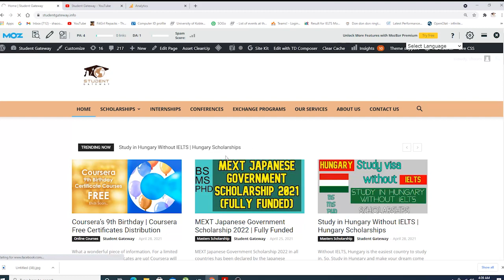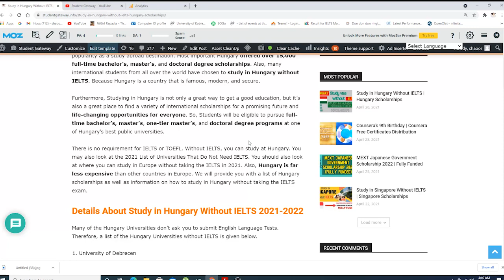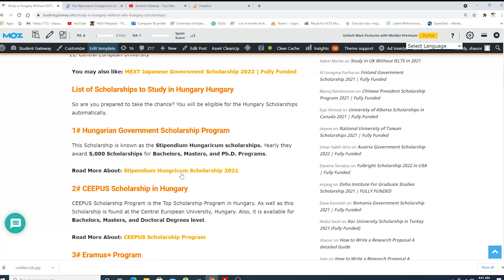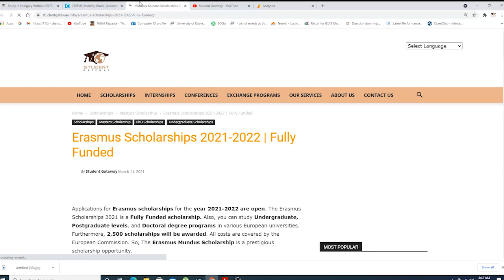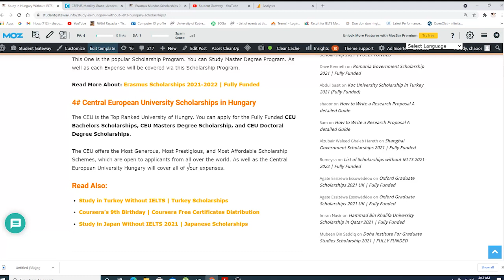Study in Hungary Without IELTS | Scholarships In Hungary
In this video I am going to teach you exact method of How To Apply    -